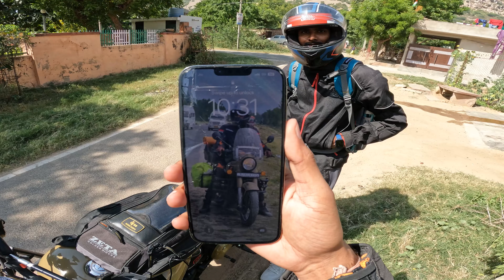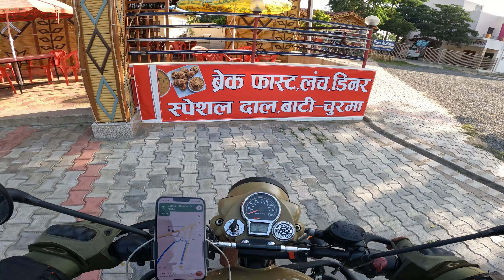JAISLMER me aapka Swagat hain || Golden City || Jaisalmer vlog part-1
Khamma ghani 🙏🏻

Hope everyone doing great .

Here is my 1st vlog of journey Jaisalmer, We went for Desert Safari and experienced the fog culture of Rajasthan

Till then

So that you can get the updates and notifications

srch,,.